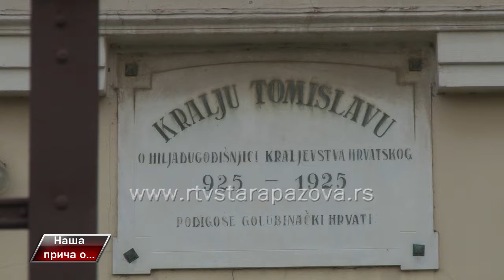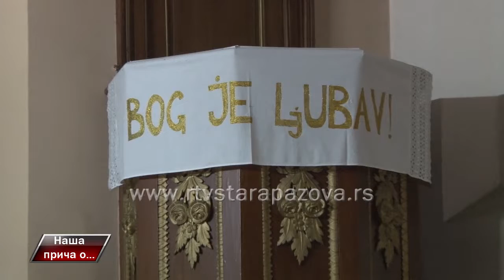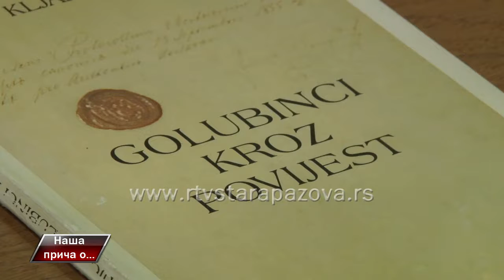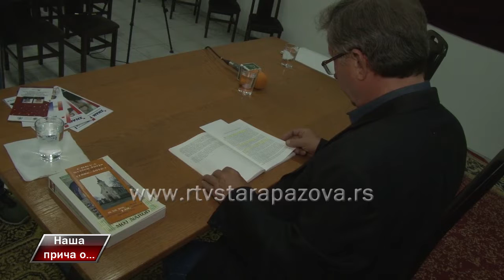Nasa prica o velikom jubileju 250 godina župe u Golubincima